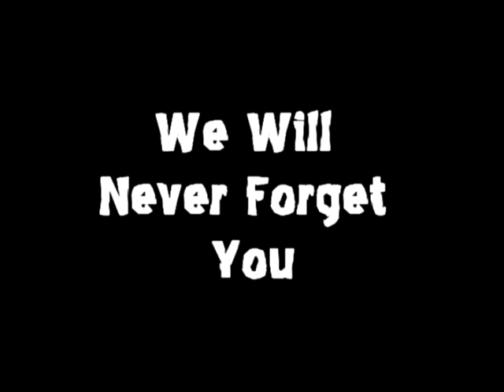Jimmy Clydesdale Moment with Ryan Slater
Former Head of Show lays down the law to Ryan Slater, from our "Wrestling Scared Stupid" Event October 2012 We will never forget you Jimmy.